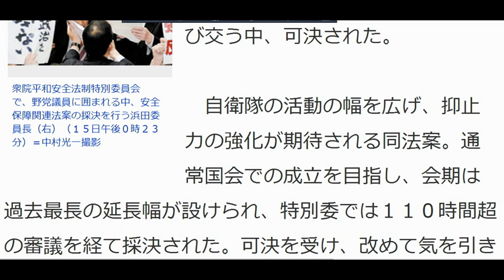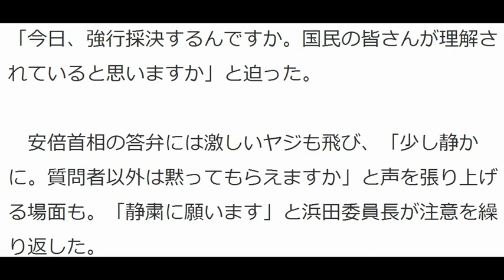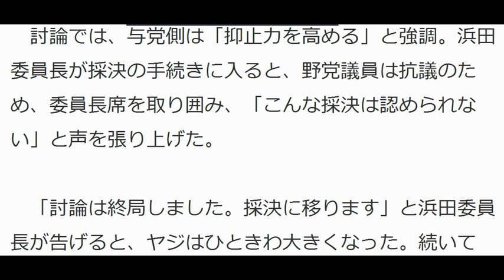安保法案、緊迫の採決…野党の怒号飛び交う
読売新聞 7月15日(水)16時42分配信
　安全保障関連法案が衆院平和安全法制特別委員会で１５日、採決に反対する野党議員らの怒号が飛び交う中、可決された。
　自衛隊の活動の幅を広げ、抑止力の強化が期待される同法案。通常国会での成立を目指し、会期は過去最長の延長幅が設けられ、特別委では１１０時間超の審議を経て採決された。可決を受け、改めて気を引き締める防衛省関係者。国会周辺では反対派が抗議の声を上げた。
　◆取り囲む
　安保関連法案は正午過ぎ、特別委の浜田靖一委員長が、採決に反対する紙を掲げた野党議員らに取り囲まれる中、可決された。
　特別委は午前９時から衆院第１委員室で始まった。
　「政治家は国民の命を守る大きな責任を有している。切れ目のない対応を可能とする平和安全法制が必要」と意義を強調する安倍首相に対し、民主党の長妻昭議員は「今日、強行採決するんですか。国民の皆さんが理解されていると思いますか」と迫った。
　安倍首相の答弁には激しいヤジも飛び、「少し静かに。質問者以外は黙ってもらえますか」と声を張り上げる場面も。「静粛に願います」と浜田委員長が注意を繰り返した。
　討論では、与党側は「抑止力を高める」と強調。浜田委員長が採決の手続きに入ると、野党議員は抗議のため、委員長席を取り囲み、「こんな採決は認められない」と声を張り上げた。
　「討論は終局しました。採決に移ります」と浜田委員長が告げると、ヤジはひときわ大きくなった。続いて「起立多数、本案は可決されました」と宣言すると、与党側から拍手が湧き、野党側からは「反対」コールが起きた。
引用元：読売新聞